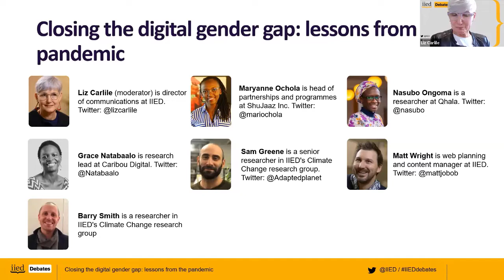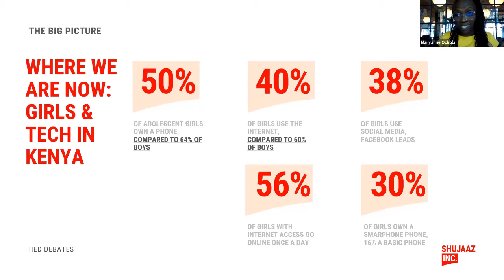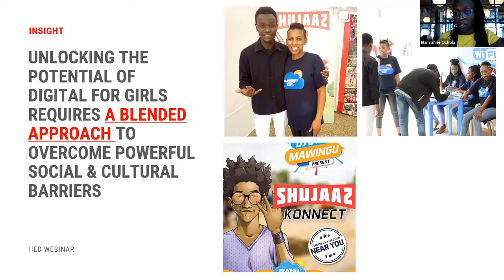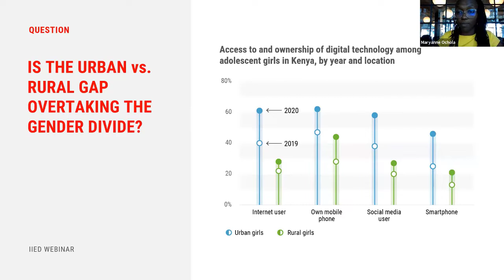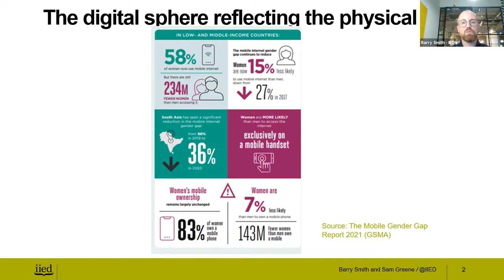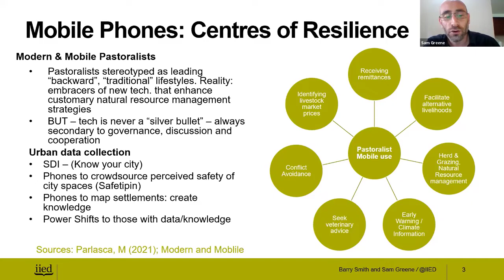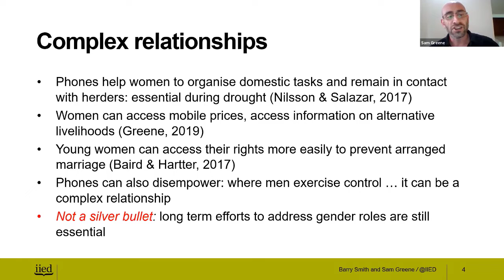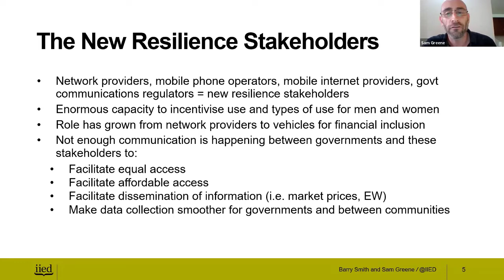Closing the digital gender gap: lessons from the pandemic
Technology and the internet can be a great enabler. But while easy and cheap access to digital tools and channels has opened opportunities for some during the COVID-19 pandemic, many people still face barriers and are being left behind.

This online event organised by the International Institute for Environment and Development (IIED) considered how to make a digital world more inclusive and how we can apply gender mainstreaming strategies to digital technology to create equal and better opportunities for women and drive true progress in gender equality.

The speakers were:

*(4:09) Maryanne Ochola, head of partnerships and programmes at ShuJaaz Inc on whether gender or rural/urban is the real digital divide
*(8:09) Matt Wright, web planning and content manager at IIED on practical ways of online collaboration: if you don’t get the basics in place, you leave some people out
*(14:53) Grace Natabaalo, a Uganda-based communications specialist and research lead at Caribou Digital and Nasubo Ngoma, researcher at Qhala on real life stories of the pandemic – it’s hard but if we get it right, digital platforms can help
*(24:01) Barry Smith and Sam Greene, researcher and senior researcher respectively in IIED's Climate Change research group on using digital tools to engage citizens in building climate resilience

IIED's director of communications Liz Carlile was the moderator. The question-and-answer session starts at 33:13.